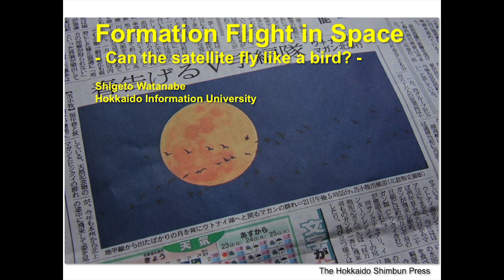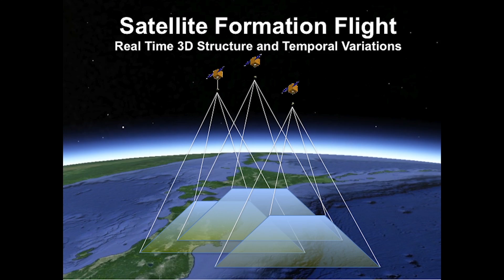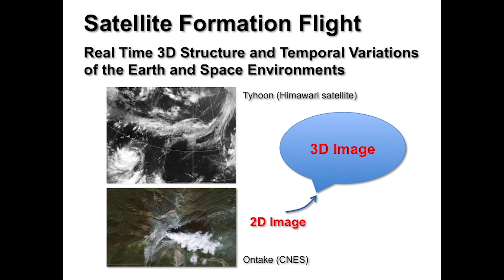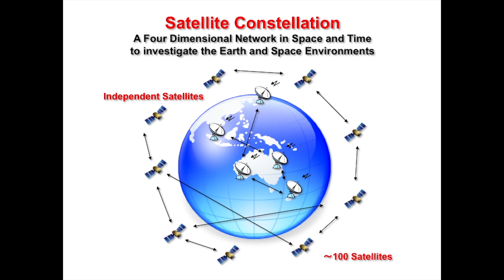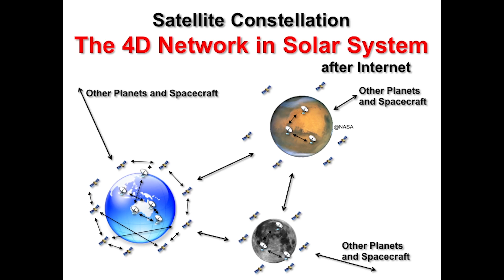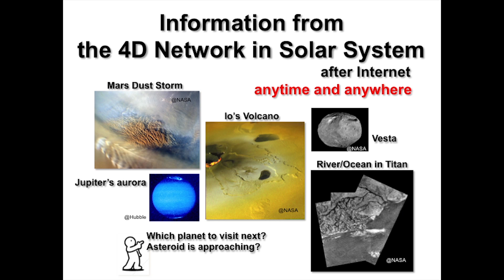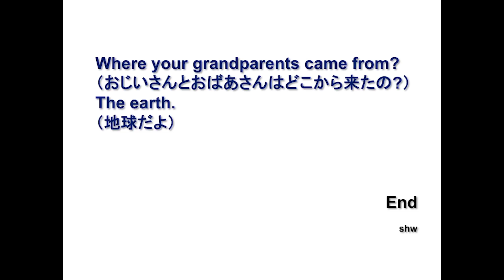Formation Flight in Space- Can the satellite fly like a bird? - | Shigeto Watanabe | TEDxHIU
He is talking about the possibility if the satellite can fly like birds.

He is a professor at Hokkaido Information University and chief of Space Information Center.
He investigates environment of the earth and other planets by satellites, planetary exploration space crafts and rockets.
His research covers a wide range of fields from developing research scheme to research & development of equipment, observation, analysis, theoretical concept and modeling.
Therefore, his lab mates call him a person of all trades. Equipment he developed in NRC Herzberg Institute of Astrophysics, which is located in Canada, is loaded in the operating satellite named “Akebono Satellite”.
“Akatsuki” is expected to arrive at Venus in 2015. He has suggested making experiments of rockets which he named “Space Fireworks” and has practically conducted them by using rockets of JAXA (Japan Aerospace Exploration Agency) and NASA since 2007. They are experiments which students can take part in, and through which many of the students have attained good experiences.